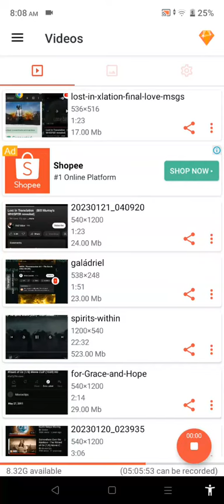local views courtesy of Google